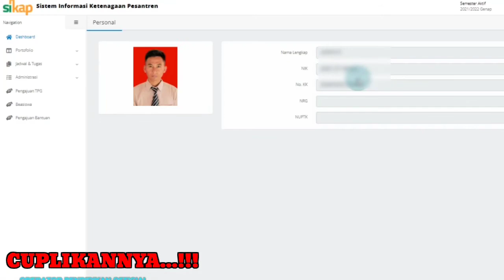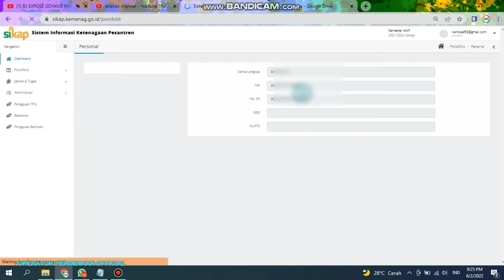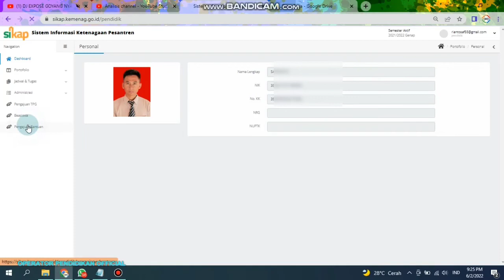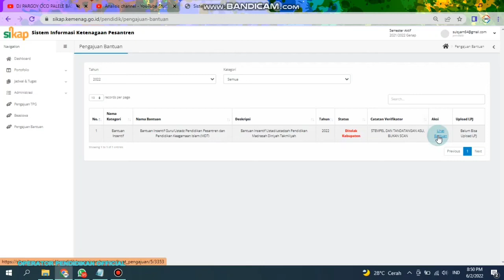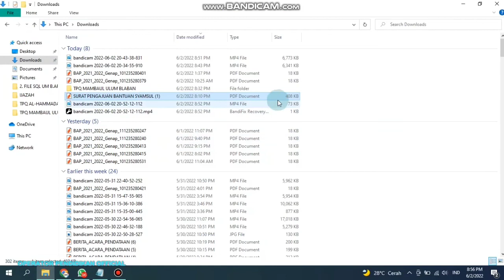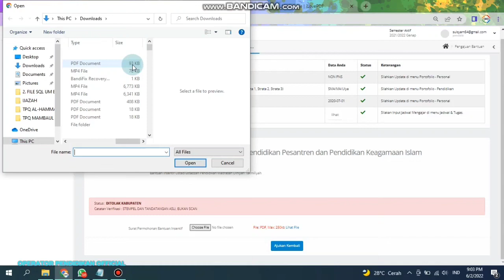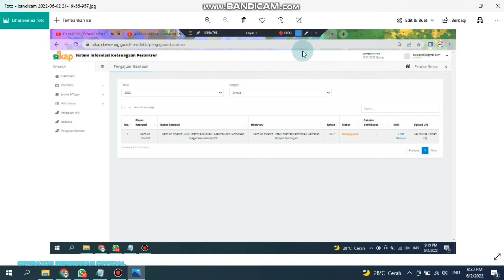CARA MENGATASI PENGAJUAN INSENTIF GURU DITOLAK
cara mengatasi pengajuan insentif yang ditolak pengajuannya

FILE PENGAJUAN INSENTIF & BOP 👇👇👇
SK PEMBAGIAN TUGAS :

GABUNG DI GROUP WA PENGAJUAN INSENTIF & BOP 👇👇👇
SK PEMBAGIAN TUGAS :